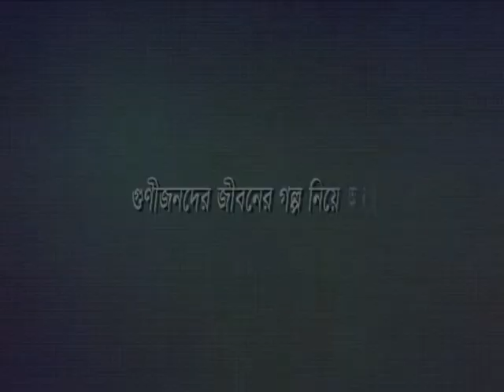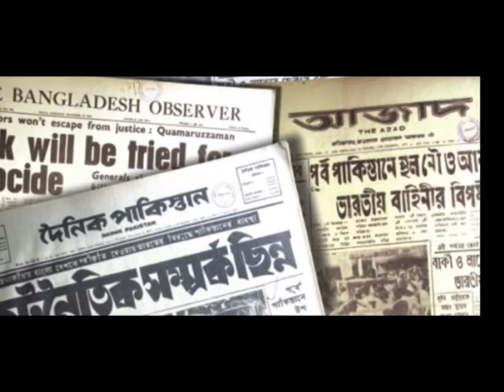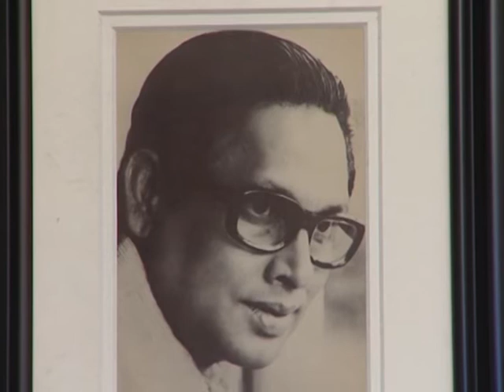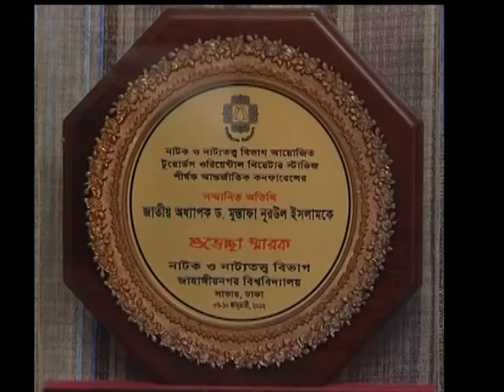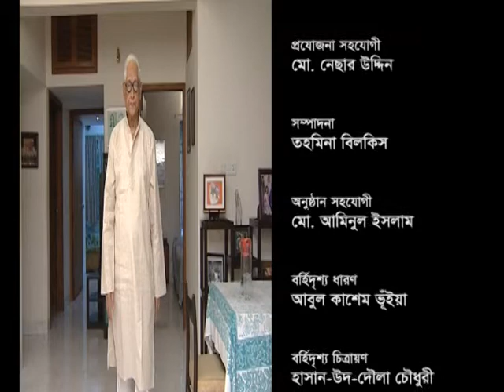Sazzad Kadir with Mustafa Nurul Islam at "Keertymaner Galpokatha" programme on BTV.